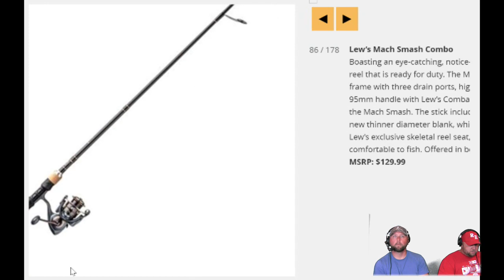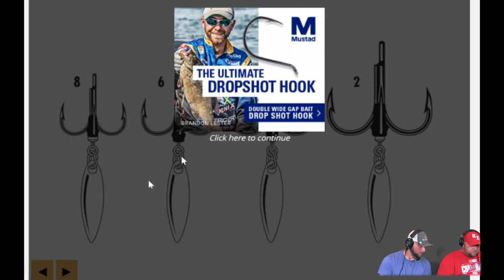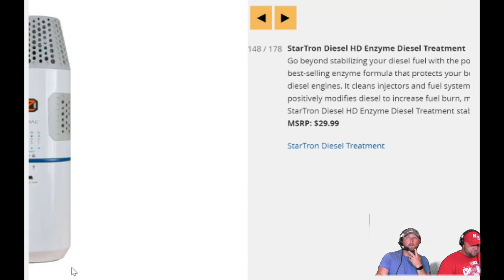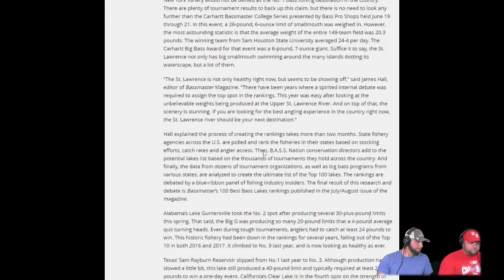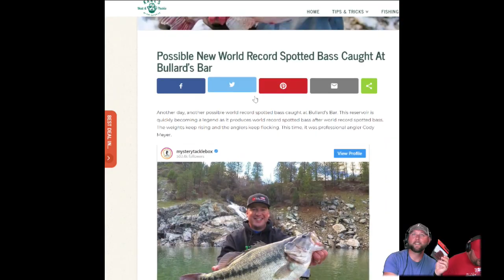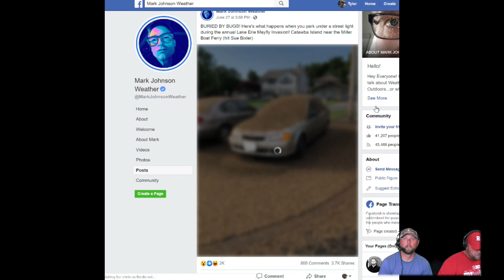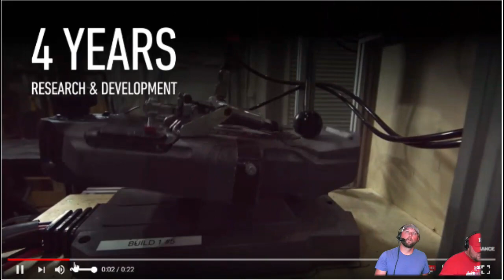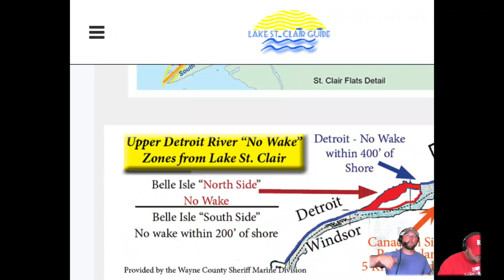On Another Line Live - 7-2-19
Tonight we are discussing new products that are slated to hit the market next week at ICAST! We will be discussing the new Lowrance Ghost trolling motor and a few others.